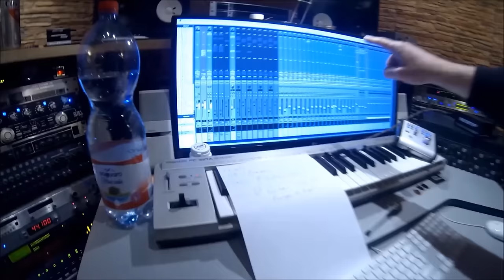Roland Grapow talking about Angel's Revenge album